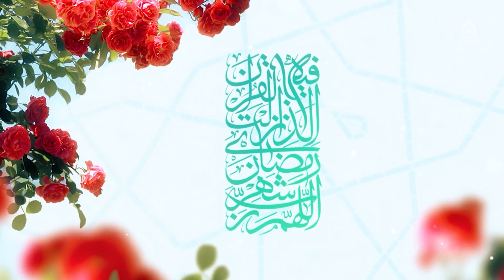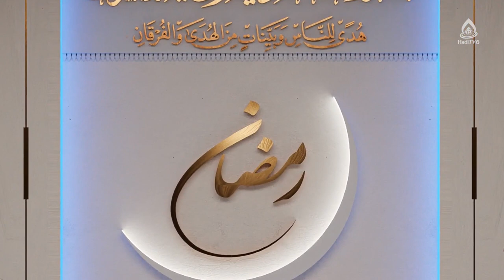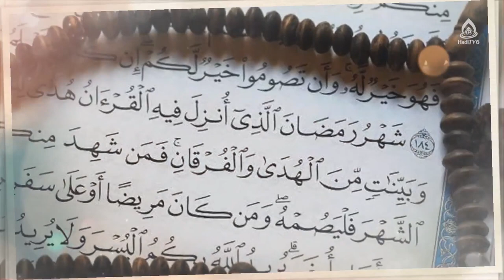ویژگی‌های جوان مؤمن از منظر قرآن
موضوع: تدبر در قرآن کریم